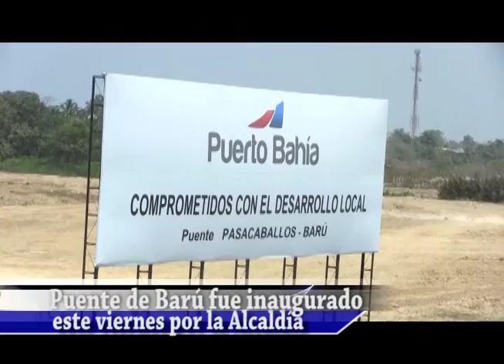INAUGURAN PUENTE DE BARÚ